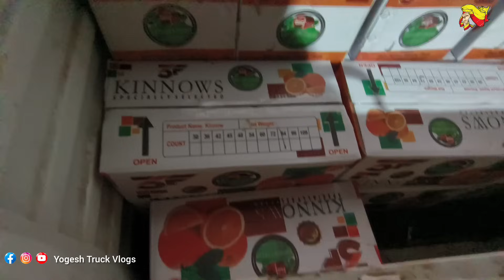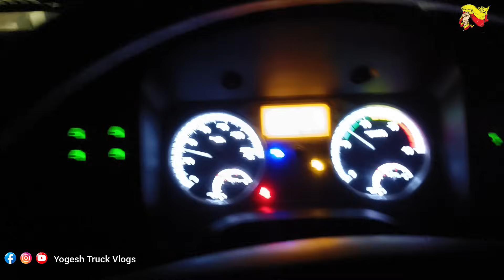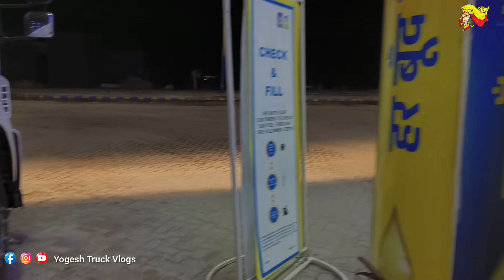PART 1 | 3 ದಿನ ಆದ್ಮೇಲೆ ಲೋಡ್ ಮಾಡಿದ್ರು ಗುರು | ಶ್ರೀನಗರ ಟ್ರಿಪ್ ಸ್ಟಾರ್ಟ್ ಆಯ್ತು ಗುರು